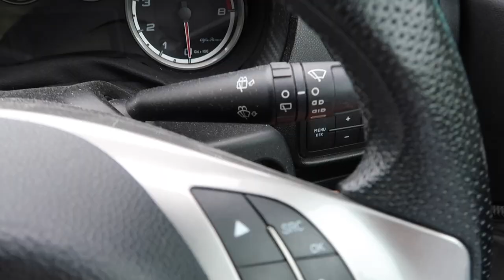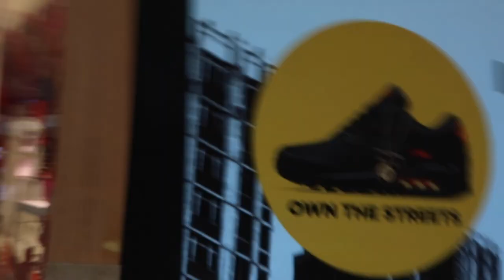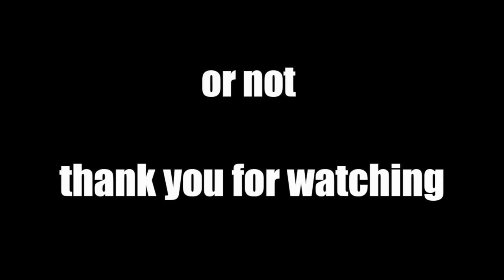SHOPPING, PUMPKIN SOUP & STORY TIME | weekly vlog of unemployed life 42